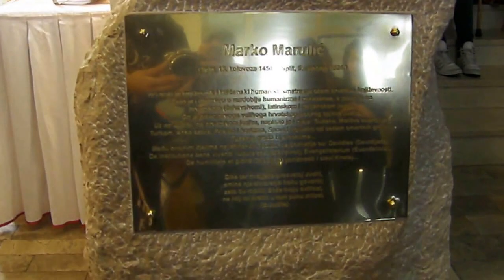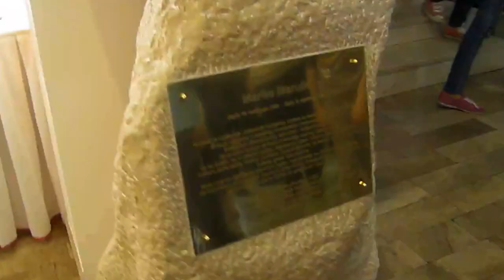radisici.ba - OŠ Marka Marulića 25.04.2013.g.